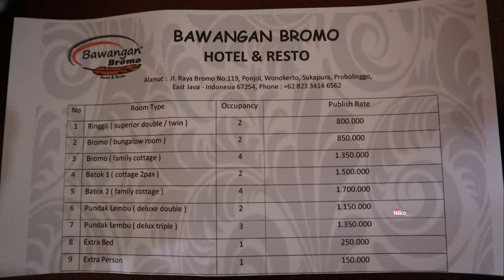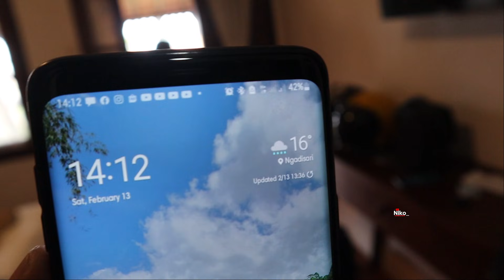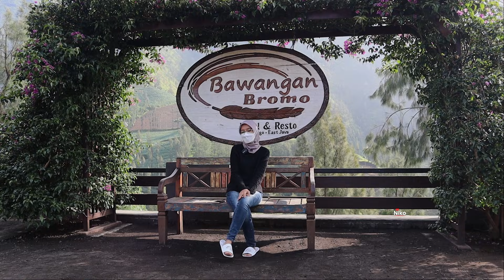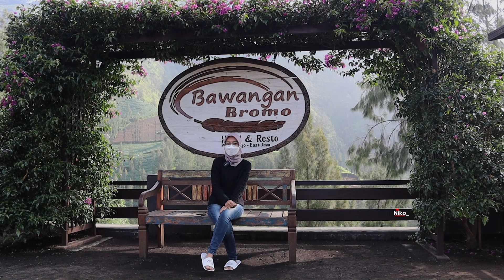Bawangan Bromo Hotel Resto - Penginapan dekat Bromo RECOMENDED !!!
Video review saat menginap di Bawangan Hotel & Resto Bromo

02:45 Masuk Lokasi
04:24 Mulai Review
16:26 Suasana Malam
21:45 Suasana Pagi

Peralatan yang biasanya saya pakai:
📸 Kamera:
🎤 Mic:
- Saramonic Bling500 B2
- Boya BY-MM1